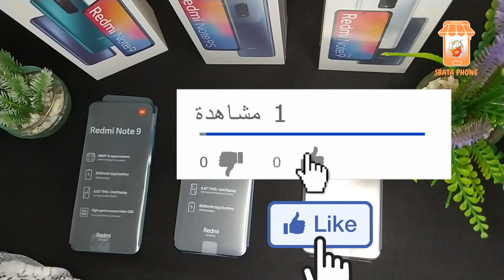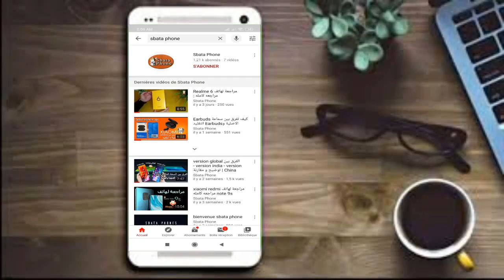مراجعة ومقارنة Redmi Note 9 و Note9 s و Note9 Pro والمميزات والسعر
Sbata phone
 على اليوتيوب تقدم لك كل ما يتعلق بأخبار الهواتف الذكية، الالعاب وكل ما له علاقة بالاجهزة الذكية يمكنكم التواصل مع القناة على

للرسائل فقط ولا نرد على المكالمات الهاتفيه
روابط الفيديوهات السابقة من هنا :